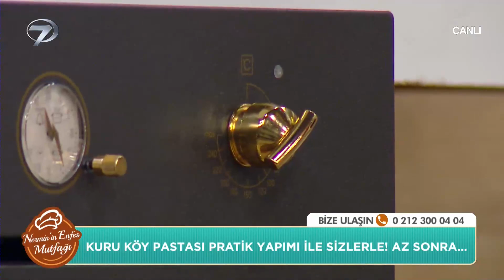Püf Noktaları İle Laz Böreği - Nermin’in Enfes Mutfağı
Laz böreğinin pratik hali ile muhteşem tarif.

Kanal 7 ekranlarının sevilen programı Nermin’in Enfes Mutfağı’nda pratik tarifler, lezzetli yemekler, şık sunumlar yer alıyor. Program yemek yapmayı keyfe dönüştürürken, Nermin Öztürk pratik ve lezzetli yemeklerin sırlarını veriyor. Programda bugün; mısır unlu patlıcan biber kızartması, pırasa diblesi, kuru köy pastası, laz böreği, karbonatlı ekmek tarifleri yapıldı.

Kanal 7’nin yeni programı Nermin’in Enfes Mutfağı’nda pratik tarifler, lezzetli yemekler, şık sunumlar yer alıyor. Yemek yapmayı keyfe dönüştüren Nermin Gül,  pratik ve lezzetli yemeklerin sırlarını verecek.

Nermin Gül’ün yıllardır sosyal medyada verdiği birbirinden nefis tarifler, gün sofralarının vazgeçilmez ikramlıkları ve muhteşem yemek menüleri Nermin’in Enfes Mutfağı’yla Hafta İçi her gün Kanal 7 ekranlarında!